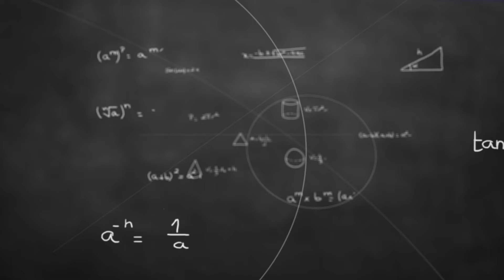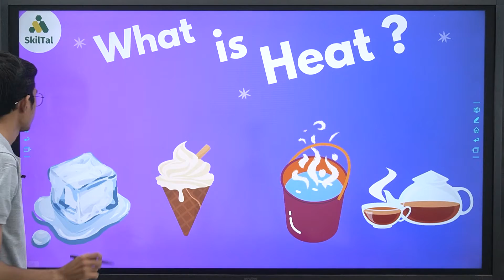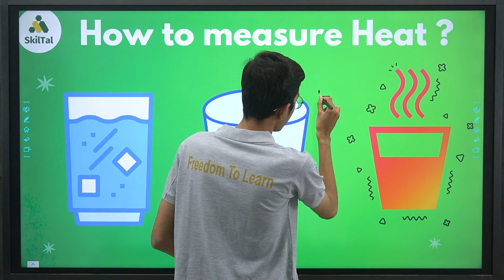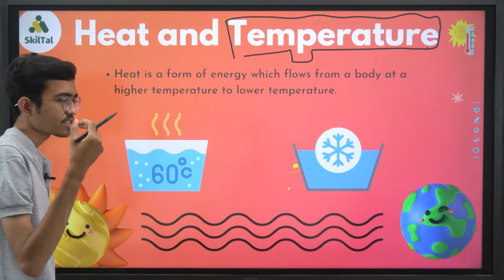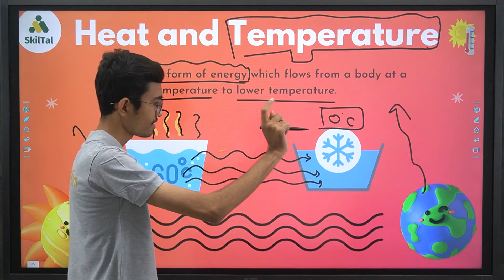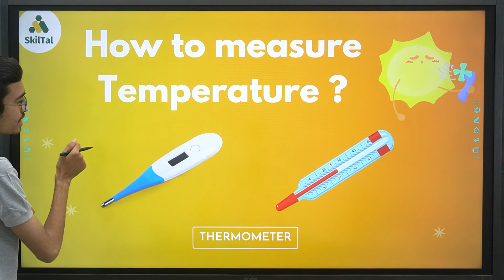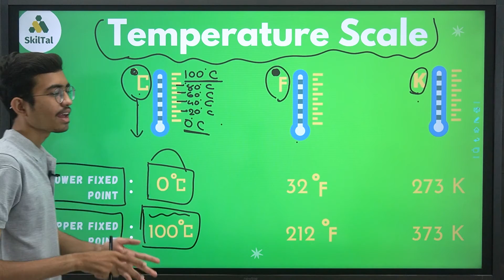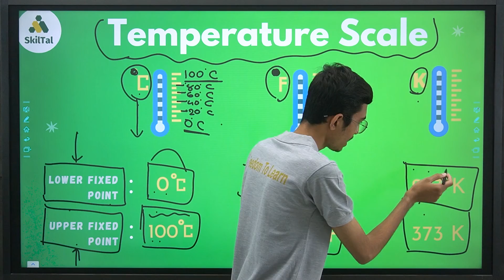Chapter 1: HEAT (PART-1)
• What is heat?
• How to measure heat?
• High Temperature and Low Temperature
• Different types of Temperature scales

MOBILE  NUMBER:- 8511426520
COURSE DETAILS:- STD-7 FOUNDATION COURSE
JEE/NEET FOUNDATION:-

STD-6 FOUNDATION COURSE:-
     JEE/NEET FOUNDATION:-